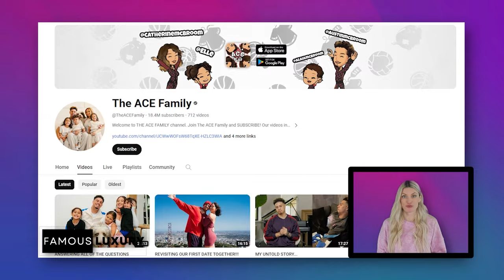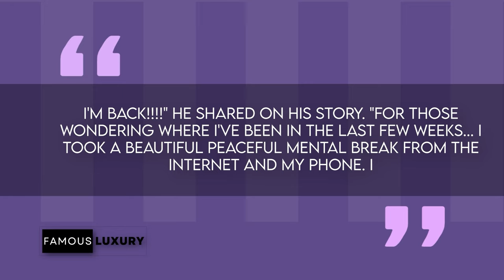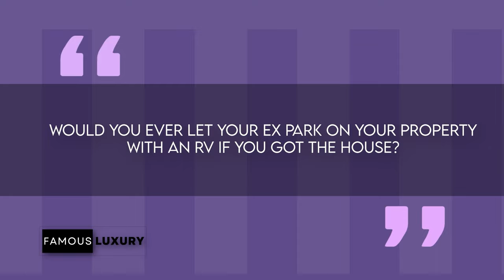Austin McBroom RV TOUR | INSIDE The ACE Family Controversy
The Ace Family's divorce has left fans in disbelief, and Austin McBroom's recent living situation has everyone talking! Join us as we uncover the jaw-dropping details of Austin's new RV home, parked just steps away from Catherine and the kids' house. 🤔💔 From HIS NEW LUXURY RV parked outside Catherine's house, to his mysterious "other" home, we'll dive in. Get ready for an exclusive peek into Austin's temporary digs, complete with a surprising tour showcasing a mini kitchen, master bedroom, and more!

See what Kara’s LATEST DIY project is at @FixItWithKara on Instagram

Timecodes:
0:00 - Intro
1:30 - Ace Family's Rise and Controversies
2:15 - Hollywood Mansion: A $5 Million Lease
3:45 - The Mysterious "Other" Home
4:20 - Austin's RV Revelation
5:10 - Exclusive RV Tour: Living and Dining
6:45 - Mini Kitchen Marvels
7:30 - Master Bedroom Unveiled
8:00 - Unique RV Features: Bathroom Edition
9:00 - Viewer Reactions: Shock and Speculation